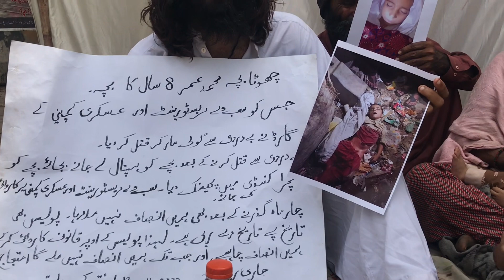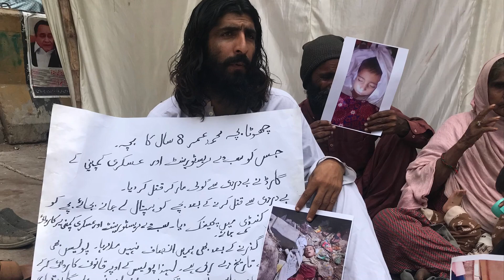کراچی: نجی سکیورٹی گارڈ کے ہاتھوں قتل کیے گئے آٹھ سالا عمر کے ورثا انصاف کے لیے احتجاج